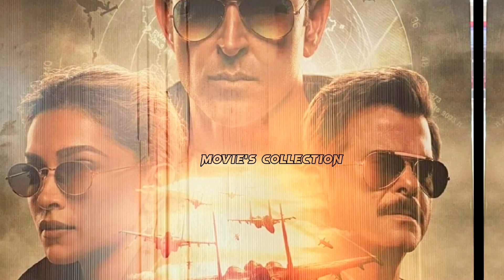Fighter (Day-1) Box Office Collection|Fighter vs Pathan vs Tiger 3 Collection|Fighter Movie|Hrithik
Fighter Advance Booking
Fighter Advance Booking Collection
Fighter All India Advance Booking
Fighter Movie Advance Booking
Fighter Overseas Advance Booking
Fighter First Day Box Office Collection
Fighter Box Office Collection
Fighter movie Collection
Fighter Box Office Record
Fighter Collection
Fighter Trailer
Fighter Trailer Review
Fighter Trailer Public Reviews
Fighter Trailer Public Reaction
Fighter movie trailer
Fighter Trailer reaction
Fighter Trailer reviews
Fighter Advance Booking
Fighter Official Teaser Review Reaction
Fighter Movie Box Office Collection
Fighter Hrithik Roshan
Fighter - Teaser | Hrithik Roshan | Deepika Padukone | Anil Kapoor |